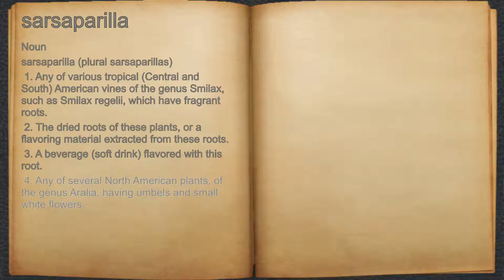What does sarsaparilla mean?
A spoken definition of sarsaparilla.

Intro Sound:
Typewriter - Tamskp